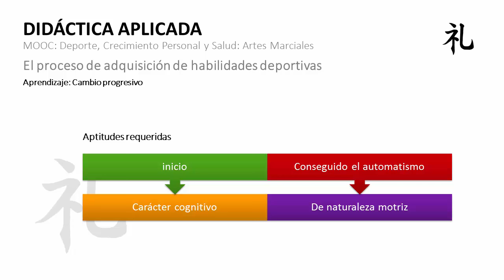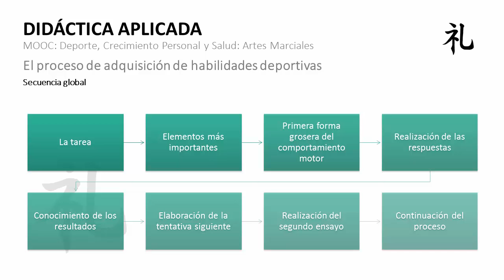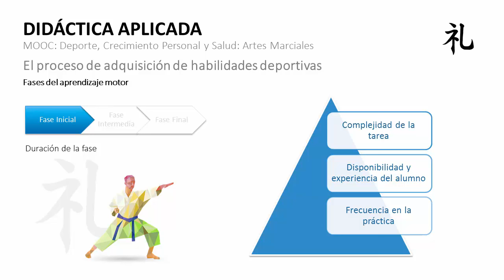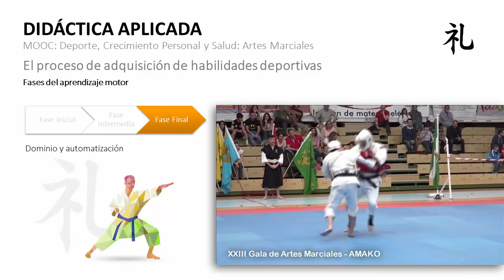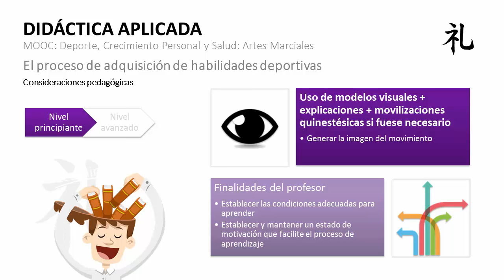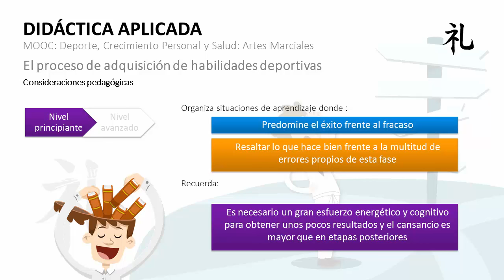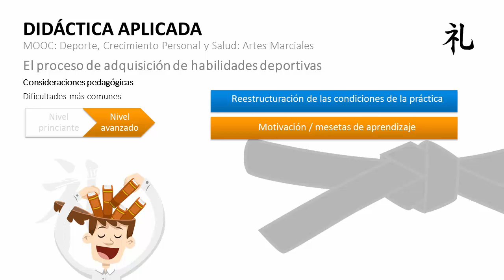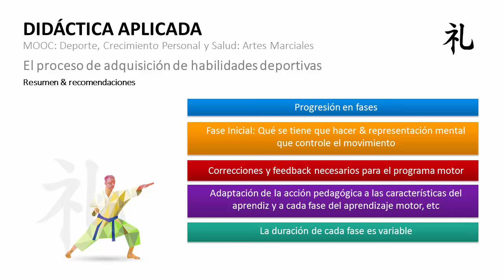MOOC UMA Deporte, crecimiento personal y salud: Artes Marciales. M4 V2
MOOC UMA Deporte, crecimiento personal y salud: Artes Marciales. M4 V2 - El proceso de adquisición de habilidades deportivas